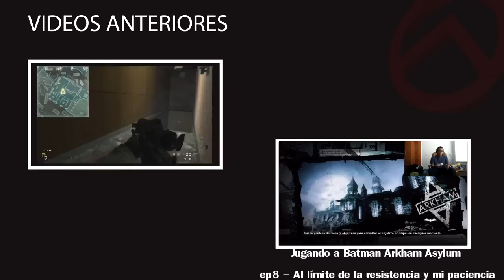MW3 - Problemas de conexión y partidas en el mismo país ¿Te pasa?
LINK DE BLOG DE MW3